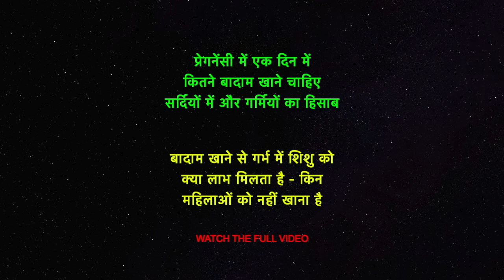बादाम खाने के बाद भी गर्भ में शिशु का विकास क्यों नहीं हो रहा - Pregnancy Tips and Information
बादाम खाने के बाद भी गर्भ में शिशु का विकास क्यों नहीं हो रहा